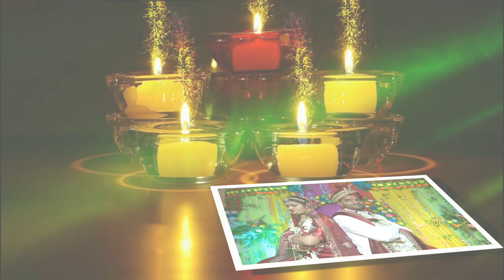Part 05 || Bambam Weds Richa ❤️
BAMBAM💕
                     WEDS💕
                                      RICHA💕
Weddings are super emotional events and can be overwhelming for many of us. On these hectic yet special events, forgetting to wish the couple or your partner and express your feelings is easy. That's where wedding quotes can be super helpful. You might be running around with the last-minute wedding preparations and planning- stage decor, bridal lehenga ironing, coordinating with the wedding planner, or more. Still, you should never forget to let your bestie/bridegroom or partner know how happy you are for them and how special the day is for you.

If you're wondering where to find wedding quotes that will help you express your feelings, you've come to the right place. We've curated some of our favourite wedding quotes to wish the happy couple or your partner lots of love and happiness.